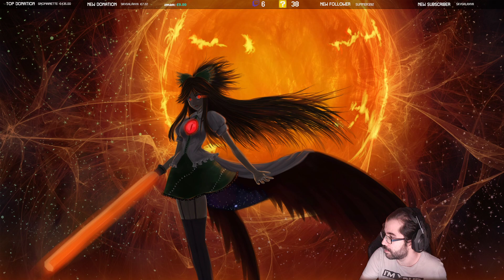Rediffusion Tales of Arise ~ 08/12/2021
Tales of Arise est un jeu de rôle s'ajoutant à la longue liste des Tales of. Le monde de Tales of Arise est constitué de deux planètes : Dahna et Rena. La planète Rena exerce une oppression terrible sur sa voisine, et Alphen, lassé de tout cela, décide de libérer son peuple de cette servitude.